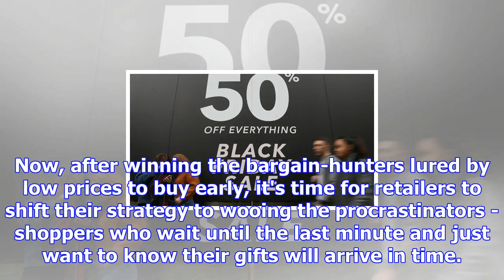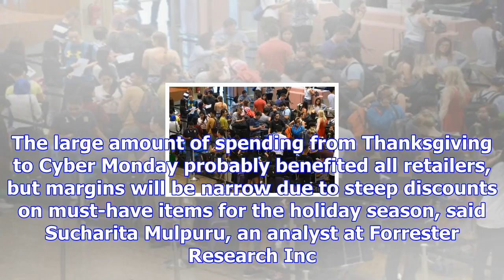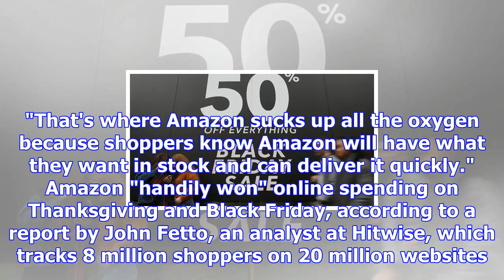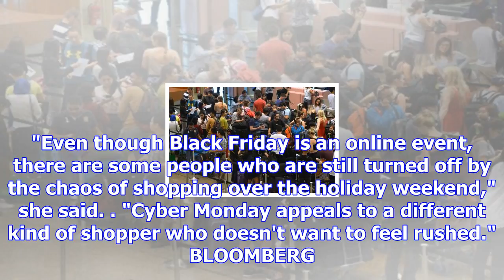Amazon and wal-mart shift from deal-seekers to procrastinators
[SEATTLE] Cyber Monday is on track to be the biggest US online spending day of the year with strong ...